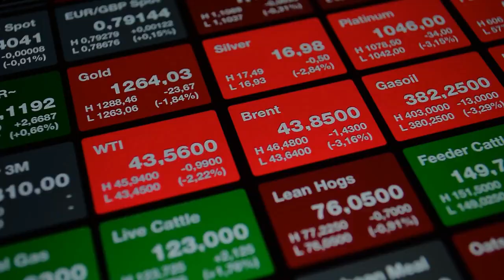Les prix du pétrole en baisse : quelles perspectives pour 2024 ?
L'année 2023 était en dents de scie pour le secteur pétrolier. Les prix du pétrole ont connu des fluctuations importantes selon les périodes de l'année et les événements économiques et géopolitiques. La fin de l'année a été marquée par un recul important des prix avant une relative hausse, en raison des risques sur le commerce international en mer rouge suite aux attaques des Houthis sur les navires en relation avec Israël.